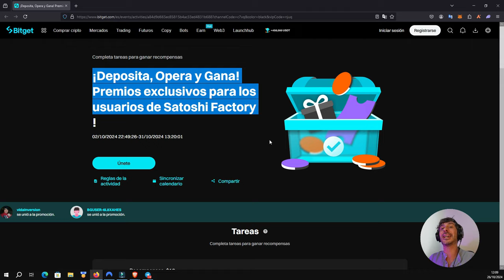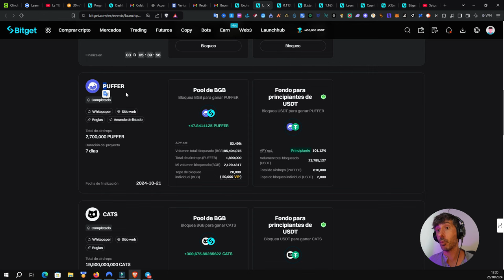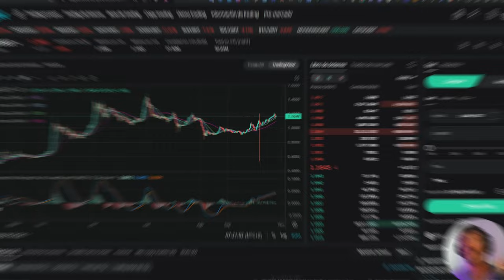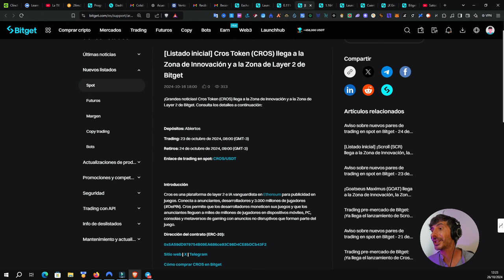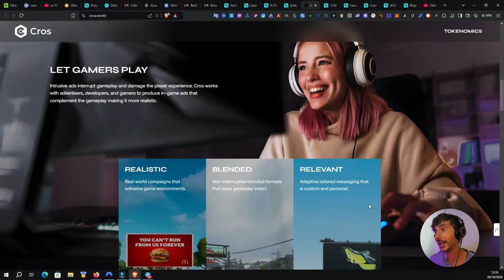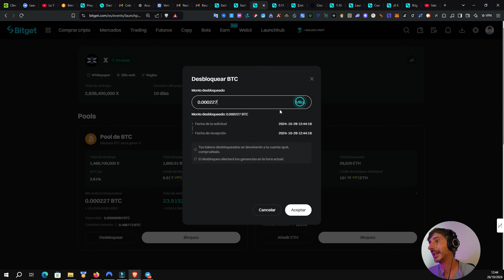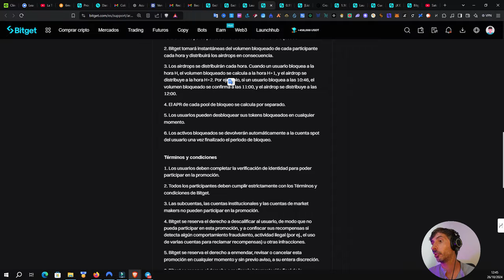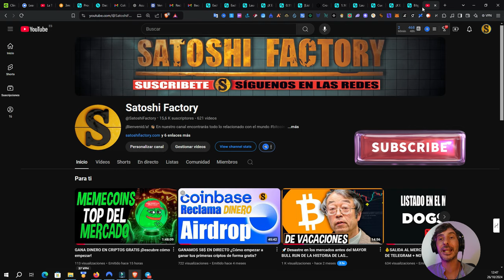¡Gana Dinero Real FÁCIL con el Nuevo Launchpool de Bitget!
En este video, te mostramos cómo aprovechar el nuevo Launchpool de Bitget para obtener la moneda Cross de manera gratuita. Te explicamos paso a paso cómo hacer staking con tus USDT o BGB y cómo puedes beneficiarte sin realizar inversiones. Estamos colaborando con Bitget y tenemos una oferta especial para nuestra comunidad en la que te regalan 50$ gratis por abrir una cuenta con nuestro enlace y también te vamos a dar 5$ extra de nuestro bolsillo si la creas con nuestro link:
💸Crea tu cuenta en Bitget y llévate 55$ GRATIS:
✅Contacta con nosotros a través de telegram para recibir los 5$ extra gratis:

💸Crea tu cuenta en Bitget y llévate 50$ GRATIS:
✅No sabes cómo crear tu cuenta en Bitget? Te lo mostramos paso a paso: